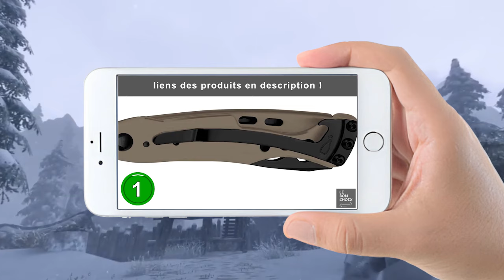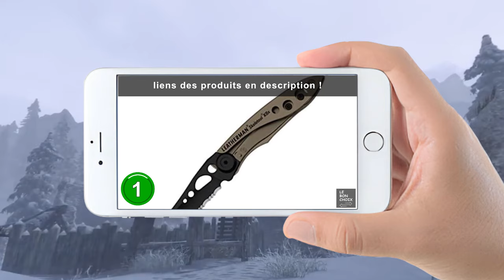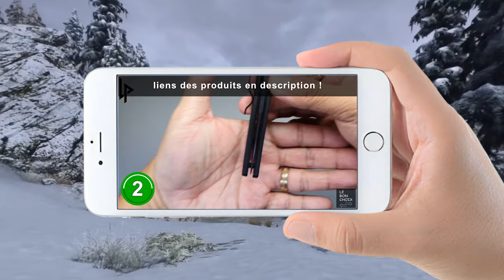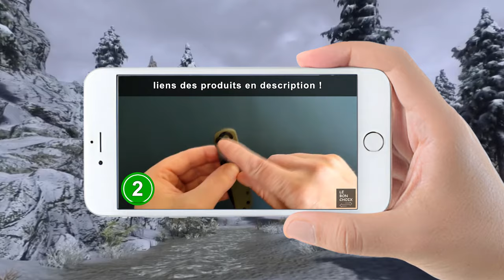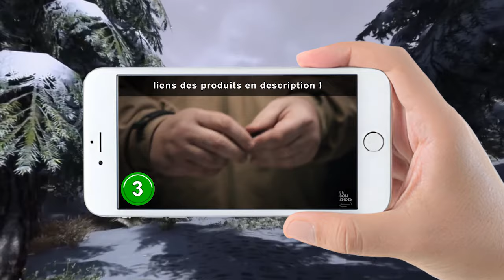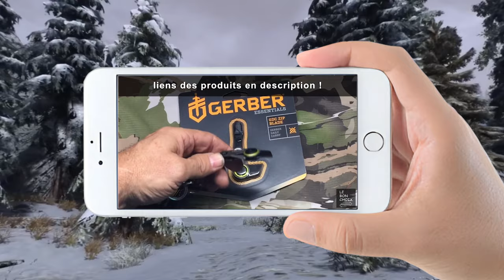équipement de survie : TOP 3 des mini couteaux de poche pliants à acheter en 2024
Les 3 meilleurs minicouteaux de poche pliants idéaux pour la survie, le bushcraft, le camping ou la randonnée sont présentés dans cette vidéo !

💫 Produit n°1 : Leatherman Skeletool KBX

💫 Produit n°2 : Camillus CAMLITE Mini Couteau Pliant Unisex

💫 Produit n°3 : Gerber GDC Zip Blade Lame